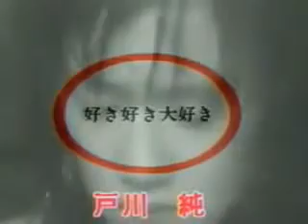Jun Togawa - Suki Suki Daisuki, Osozaki Girl